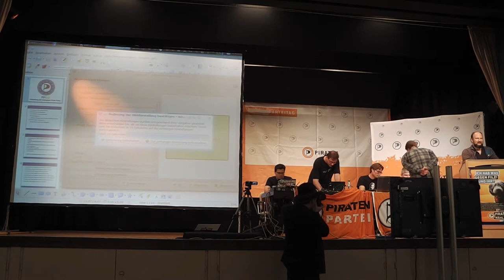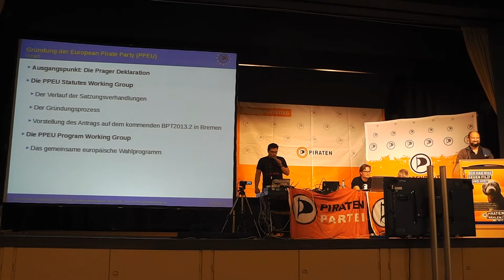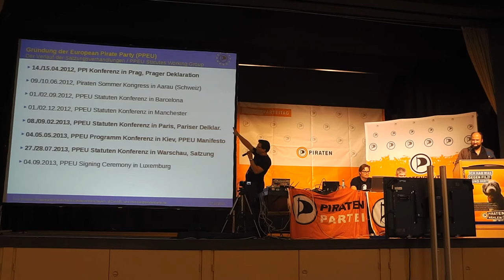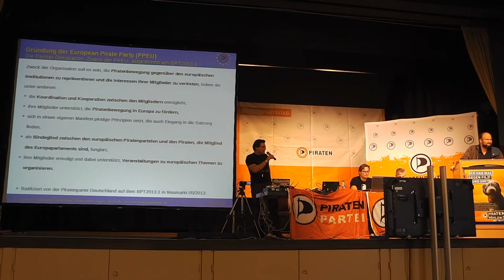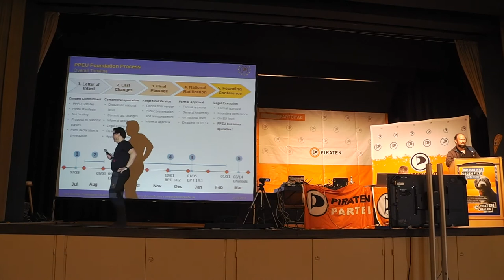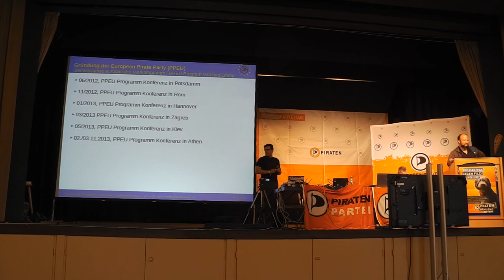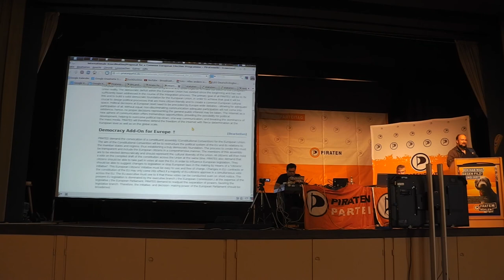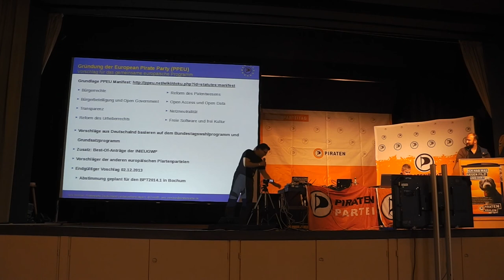Gründungsprozess der europäischen politischen Piratenpartei (PPEU)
Auf der PPI Konferenz in Prag am 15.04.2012 wurde in einem Workshop ein Papier mit dem Titel "Der erste Schritt zum Erfolg in der Europawahl 2014" [1] ausgearbeitet, das der Bundesparteitag am 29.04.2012 in Neumünster bestätigt hat [2]. Kernsatz ist, dass die europäischen Piratenparteien bei den Wahlen zum Europäischen Parlament im Jahr 2014 mit einem gemeinsamen Wahlprogramm antreten, ihren Wahlkampf koordinieren und auch im Europaparlament zusammenarbeiten wollen.

Um diese Ziele zu verwirklichen, wurden länderübergreifende Arbeitsgruppen zum Thema PPEU gebildet. Teilnehmer sind Vertreter aller Piratenparteien in Europa. In der Piratenpartei Deutschland wird das Thema von der Internationalen Koordination [3] bearbeitet. Der Bundesvorstand hat dazu jeweils zwei internationale Koordinatoren mit der Koordination für die Europawahl 2014 (Steffen Ortmann und Jens Seipenbusch) und mit der Koordination zur Gründung einer PPEU (Martina Pöser, Balaji Mohan) beauftragt [4]. Die Aktivitäten sind in drei Arbeitsgruppen organisiert: Der Statuten-, der Programm- und der Euroliquid-Arbeitsgruppe.

Die Statuten-Arbeitsgruppe beschäftigt sich mit der Entwicklung einer Satzung für eine europäische Dachorganisation der Piratenparteien in Europa in Form einer sogenannten "Politischen Partei auf europäischer Ebene" [5]. Diese soll zum einen den organisatorischen Rahmen für ein gemeinsames Vorgehen auf europäischer Ebene bilden und zum anderen den Mitgliedern den Zugang zu EU Fördermitteln eröffnen. Die Souveränität der nationalen Piratenparteien bleibt davon jedoch unberührt.

Die Arbeitsgruppe trifft sich ca. drei bis vier mal im Jahr in europäischen Metropolen zu PPEU-Statuten-Konferenzen, auf denen die Vertreter nach einer Geschäftsordnung über die Satzung verhandeln und abstimmen [6]. Die Eckpunkte der Satzung sind Zweck der Organisation, Mitgliedschaft, Stimmgewichte und die Organe. Unabhängig von den auf den Konferenzen getroffenen Entscheidungen müssen die nationalen Piratenparteien am Ende den gesamten Satzungsentwurf ratifizieren, bzw. auf dem Parteitag als Ganzes abstimmen. Um in dem Prozess das Risiko zu begrenzen und ggf. bei strittigen Punkten in den Verhandlungen frühzeitig gegensteuern zu können, streben wir in Deutschland an, die Verhandlungsergebnisse Schritt für Schritt zur Abstimmung zu stellen und dadurch abzusichern. So hat der Bundesparteitag in Neumarkt am 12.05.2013 mit der "Paris Declaration" den auf der letzten Statuten-Konferenz in Paris entwickelten Entwurf zum Zweck der Organisation angenommen [7].

Die Statuten Konferenz am 27./28. Juli in Warschau brachte schließlich einen fertigen Satzungsentwurf hervor und leitete damit den Gründungsprozess ein.